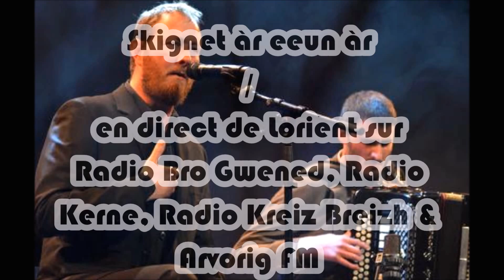Blind Test get Lors Landat - Etrekeltiek / Interceltique 2015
Pour la première de Keit d'Ar FIL, FIL d'ar gêr 2015, j'ai proposé à Lors Landat un blind test musique bretonne... avec des voix en live, faute de pouvoir payer la SASEM... \\ Keit d'Ar FIL, FIL d'ar gêr 2015 : evit abadenn gentañ ar c'houlzad em eus kinniget da Lors Landat kemer perzh d'ur blind test un tamm... ispisial !